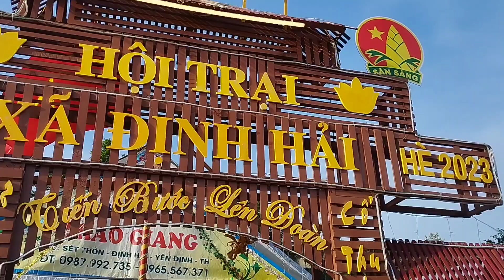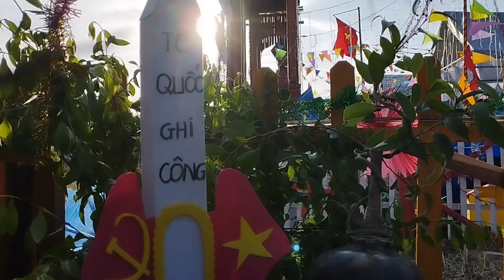Trại hè 2023